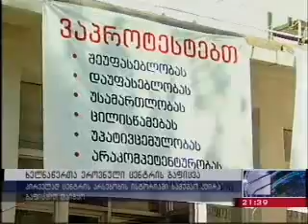ხელნაწერთა ეროვნული ცენტრის თანამშრომელთა გაფიცვა